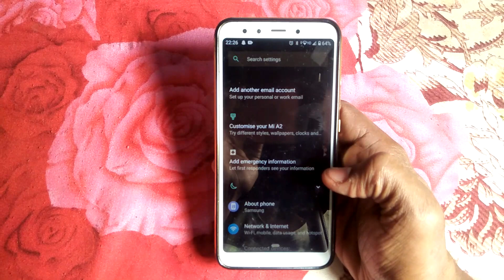how to turn off night light mode MiA2, MiA2 mai night light mode of kaise karen